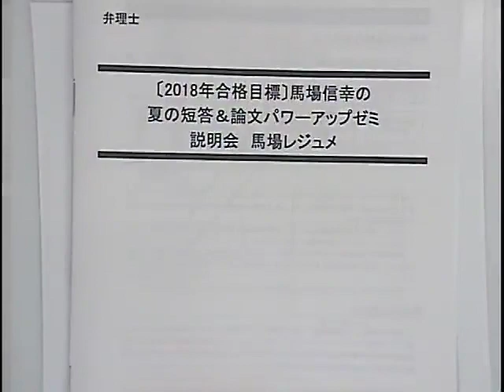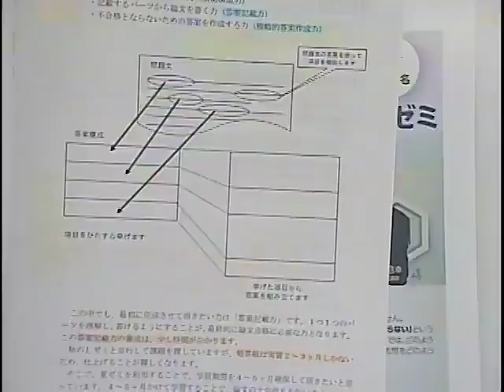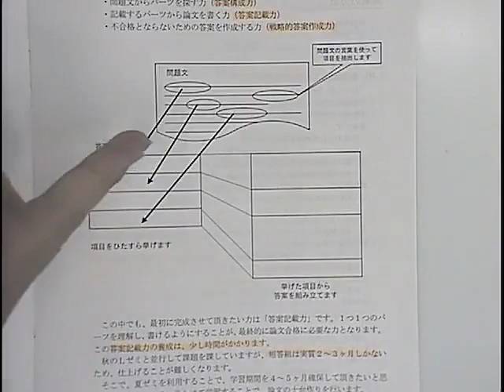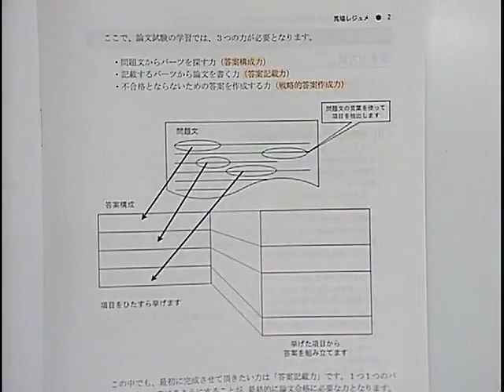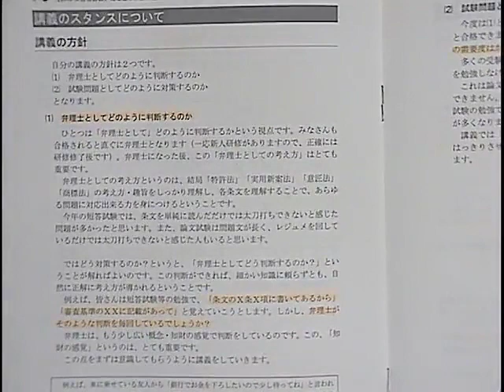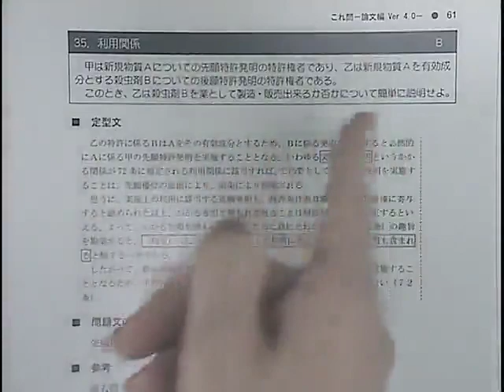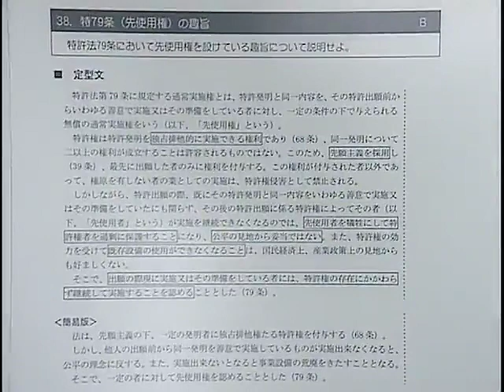【LEC弁理士】馬場信幸の夏の短答＆論文パワーアップゼミ説明会